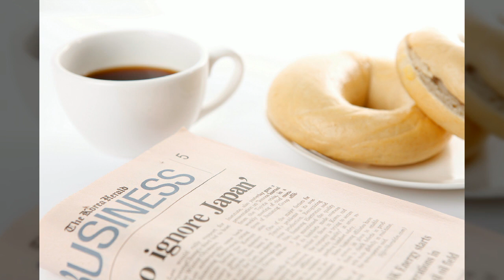음식사진16